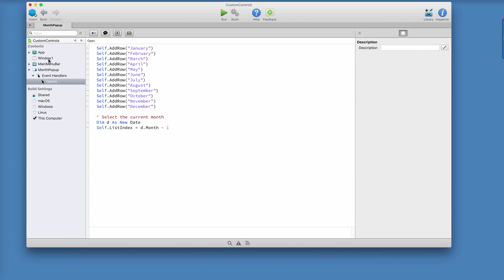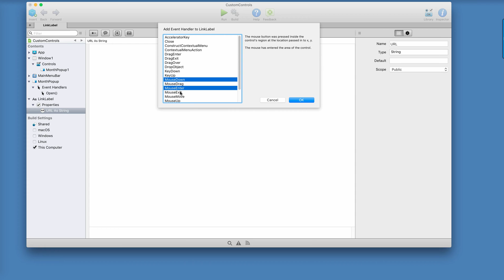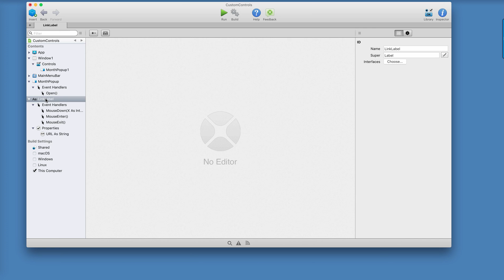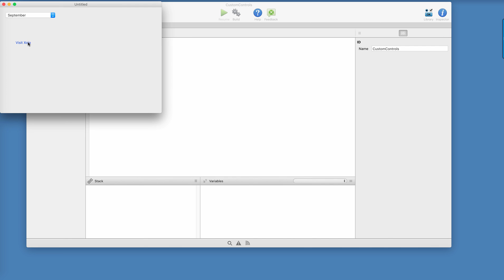Xojo Programming - Custom Controls for Desktop Projects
Watch how easy it is to create custom control subclasses to add functionality to built-in Xojo controls.

ABOUT XOJO
Xojo is a single language that builds native apps for Windows, macOS, Linux, Raspberry Pi, web and iOS with Android support on the way. The Xojo programming language and IDE is free to download and no license is required to learn, develop, run and test your projects.

ABOUT
Xojo was founded in 1997 with the idea that software development should be accessible to anyone. With users all over the world, Xojo apps can be found in every conceivable category - from commercial software applications to use in governments, universities, businesses, and the Fortune 500. Secondary-level and college students in schools all over the world are introduced to programming with Xojo.